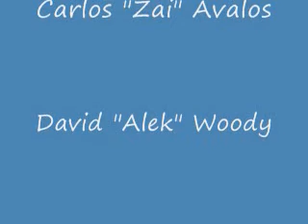"Training Fight"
More or less completed fight scene from the week of 1/18-1/24 and some of the practice footage and research that went into its production. Make sure and watch until the very end.